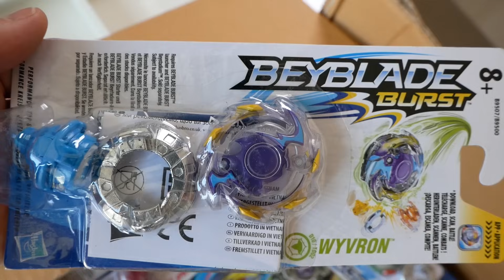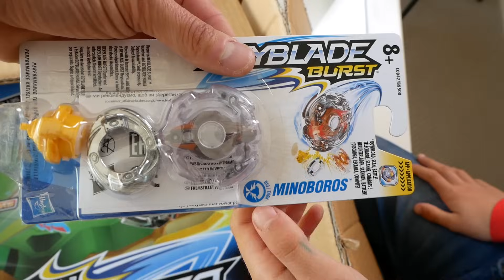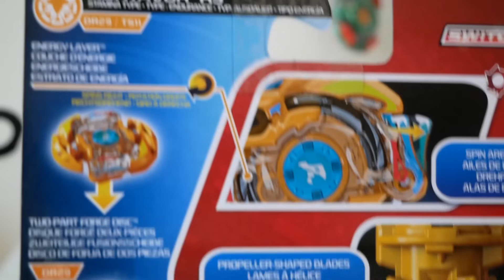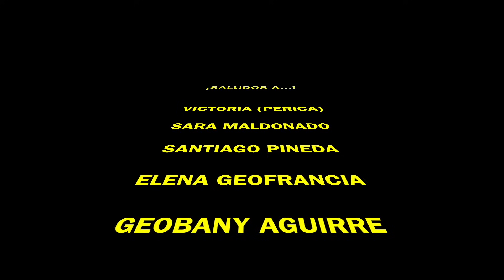*PUBLICIDAD* BEYBLADE SWITCHSTRIKE - CAMPEONATO CON MI PAPA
PUBLICIDAD ESTE VIDEO CONTIENE UNA COMUNICACIÓN PROMOCIONAL, TAL Y COMO UN EMPLAZAMIENTO DE UN PRODUCTO, PATROCINIO U OTRA PROMOCIÓN.
Hoy hacemos unboxing de BEYBLADE SWITCHSTRIKE, que es la nueva evolución de beyblade, con peonzas de máximo rendimiento (más evolucionadas, más rápidas, disco de forja, y defensa en la capa de energía) Además haremos un campeonato con mi papa! ¿Quien ganará?

¡Todos los productos de Beyblade son escaneables en la app y podrás entrenar y competir contra tus amigos!

Además, puedes seguir los episodios de tu serie favorita en Boing

Un abrazo!!